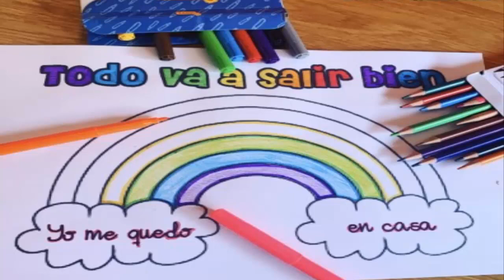Nail Art Fácil con Foil y esmalte común 💅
Holaaa hermosas!! Hoy despues de mucho tiempo vuelvo a hacer un video de nailart en esta ocacion les muestro como aplico el foil muy facil y con esmaltes comunes

♥♥♥VIDEOS TODOS LOS MIERCOLES Y SABADOS♥♥♥